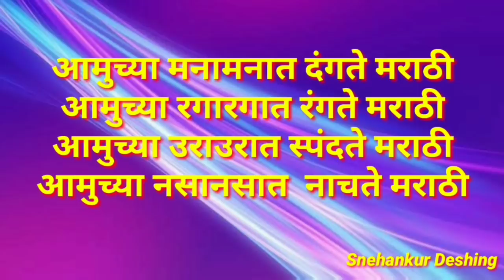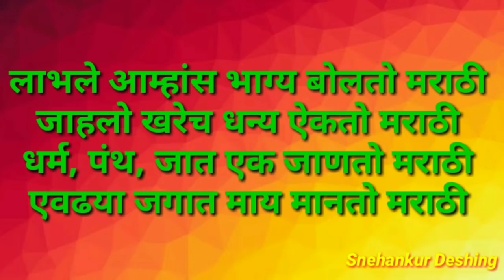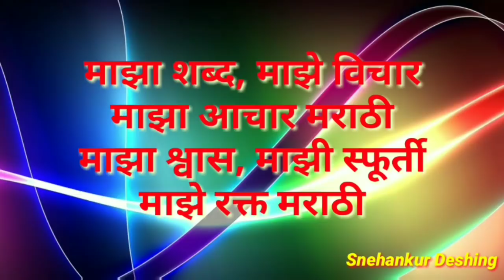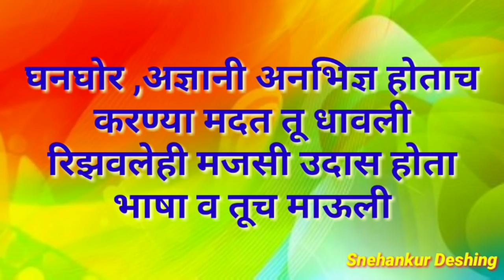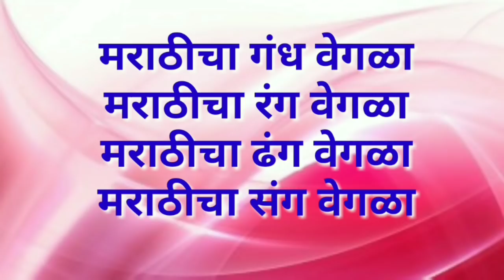मराठी राजभाषा दिन भाषण चारोळी / निबंध चारोळी / मराठी भाषा दिवस भाषण शायरी / मराठी चारोळी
मराठी राजभाषा दिन भाषण चारोळी / निबंध चारोळी / मराठी भाषा दिवस भाषण शायरी / मराठी चारोळी by SnehanKur Deshing